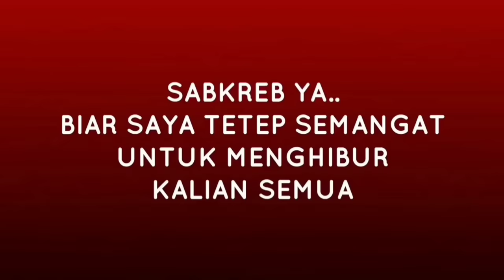NGAKAK! NYANYI GALA GALA DI LAMPU MERAH - PRANK ANTI SETTINGAN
Social Media Lainnya:

Snack Video: arun alif

DM Instagram

SALAM BLEDOSS AWOKWOKWOKKK,,,